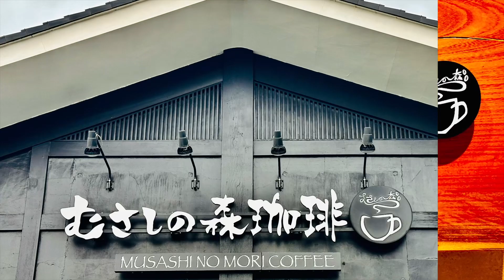むさしの森珈琲店のインテリア 都会の中の森で朝食！